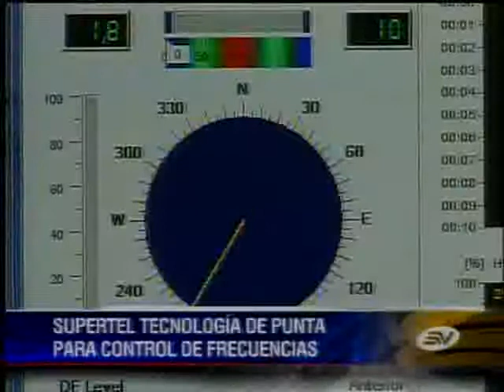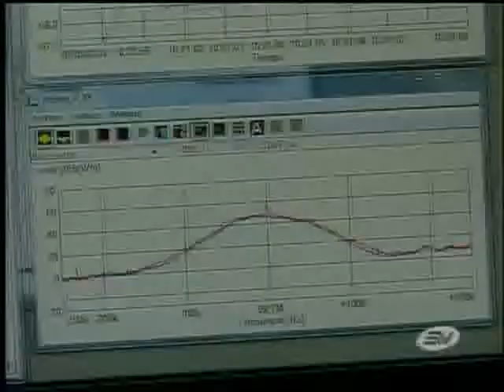Conozca las labores que cumple la Supertel en el Ecuador